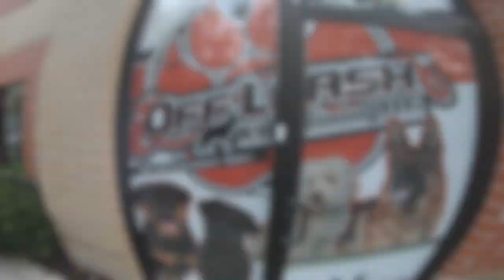1.5-Year-Old Weimaraner "Shadow" l Amazing Obedience l Dog Trainers of Hampton Roads